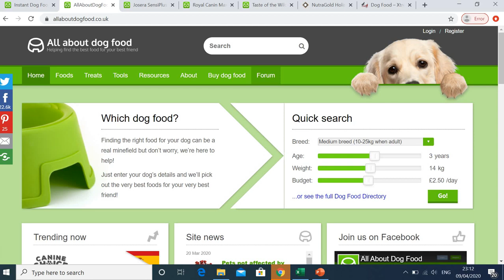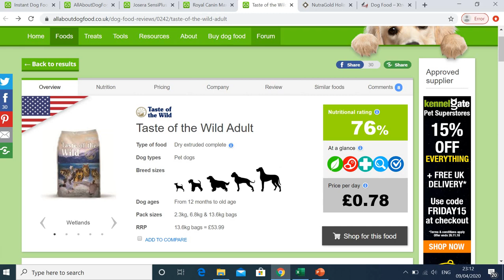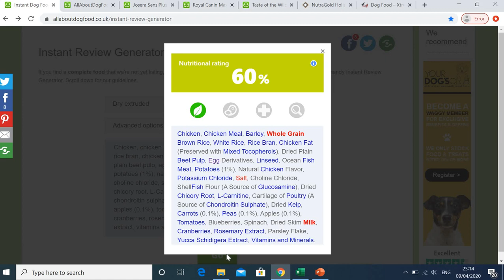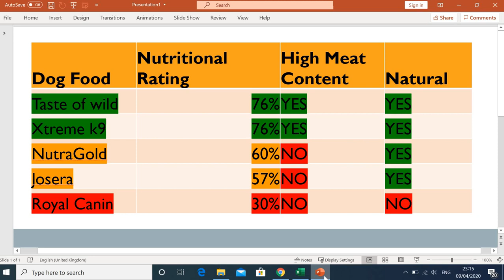Which is Best Dog Food or Brand | Camparsion Of Dog Foods Availble in Paksitan